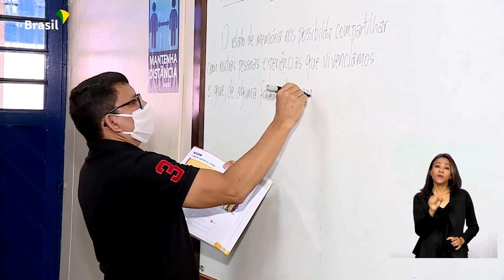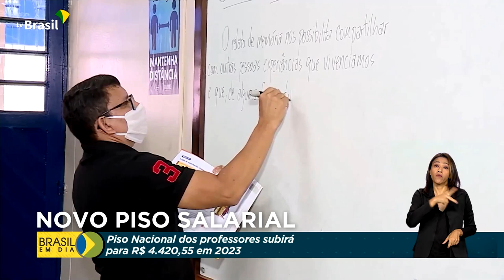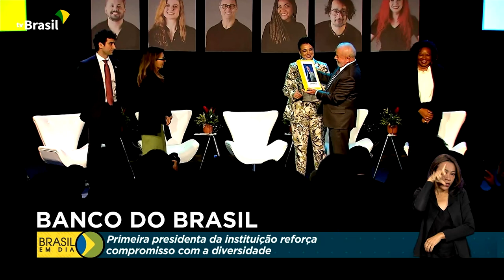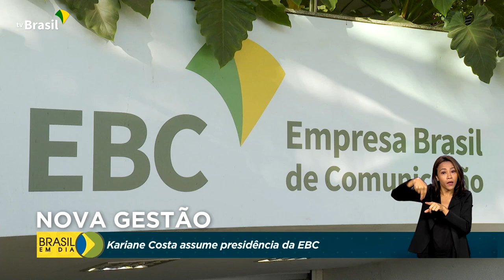Brasil em Dia - 17 de janeiro de 2023